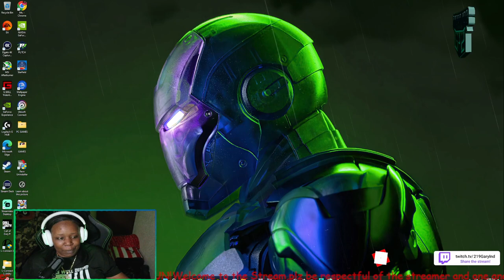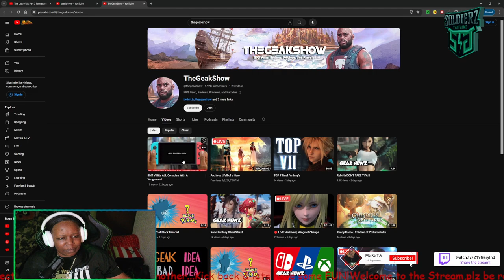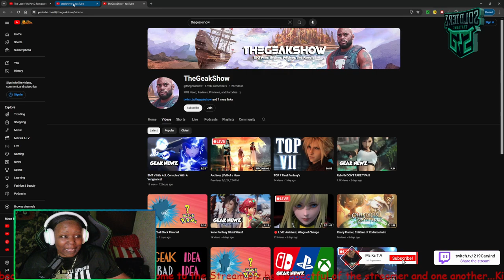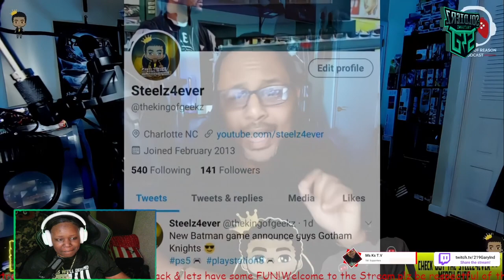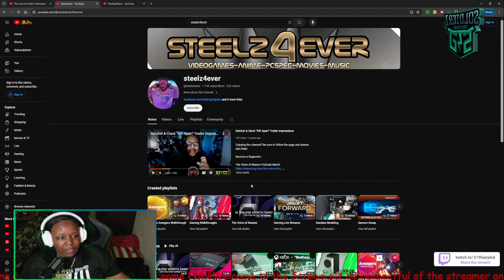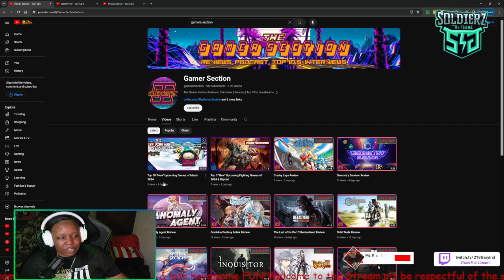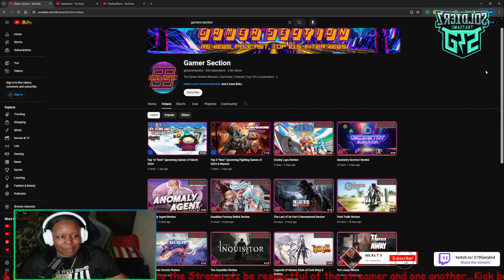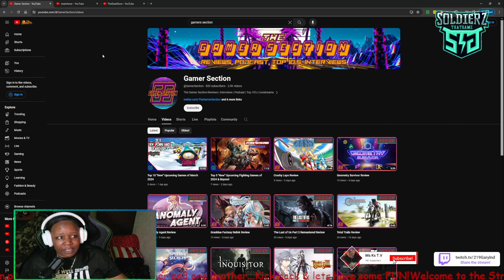🔴 BEST Content Creators Spotlight / 2024🫡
Gamers  that PLAY  GAMES will always be #1 💥